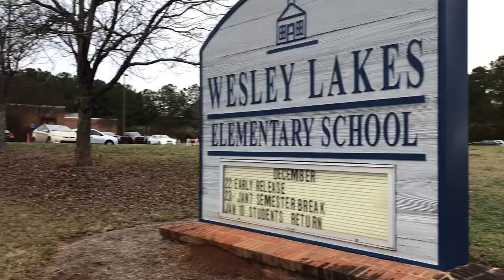Bennett Motor Express Driver Makes Special Christmas Delivery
Bennett Motor Express owner operator, Bob Parkman, got to make a special delivery this week to bring some Christmas joy to Henry County children.   He delivered a life-size Tonka Truck to Wesley Lakes Elementary School in Henry County as Shaquille O’Neal hosted his annual “Shaq-a-Claus” event to spread holiday cheer.  The Tonka Truck was picked up in Central Falls, RI and delivered in McDonough, GA.  Watch the video to see the Tonka Truck that was hauled across the country just in time for Christmas.